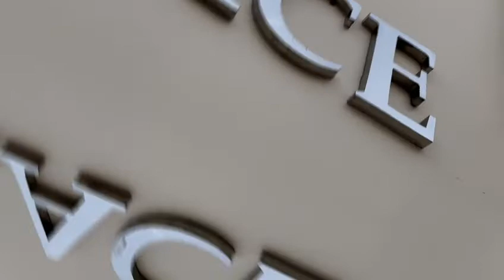taajpalace - Best Banquet in Kathmandu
Taaj Palace - The most luxurious banquet in Nepal. The Best Banquet in Kathmandu where people thrive to book their event.